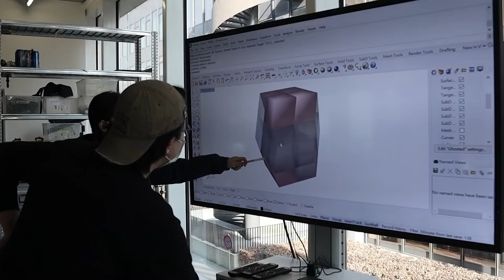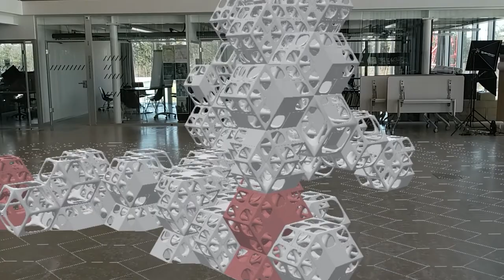Cold Production: Programming Concrete Openwork with Ice Formwork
Cold Production explores a zero-waste fabrication method for concrete that uses digitally sculpted ice as a moulding material. The project explored spatial concrete lattices and their stacking principles.

Ice units were press-formed using 3D-printed multiparty moulds. The rapid and waste-free production is done in the Sub-Zero lab at -10C. The concrete was poured, cured, and the next day the elements were placed outdoors for demoulding by simply letting ice melt away, revealing its intricate concrete lattice design.

Customised computational tools were used from design to fabrication. The geometric pattern based on a dodecahedron honeycomb and the principle of its subdivision allowed to produce 24 module combinations with only 6 types of ice units. The design tools were then used to maximise the variability of the lattice structure and to control the local and global densities of the lattice.

Artificial reality interfaces were also developed for the project workflow. Firstly, to support the design process, AR tools were developed to provide immersive visualization of the design in progress. Secondly, due to the complex reuse of the same moulds to create diverse variations, augmented reality headsets were integrated to support the manual assembly in the refrigerated environment of the lab.

The fabrication of the 15 unique lattice modules required the processing of 8400 kg of ice. For such a large scale of production, the raw material was sourced from a local ice rink. Ice abrasion is a common by-product of the regular resurfacing of the ice rinks. The reuse of ice for fabrication purposes allows an increase in the production speed and dramatically minimizes the energy consumption of the process.

The intertwined geometries of the concrete elements were assembled in a continuous structure. Based on the research Ice Formwork, this project opens the potential of ice to cast concrete in topologically challenging forms.

Cold Production is designed by students of the Master in Advanced Studies in Architecture and Digital Fabrication 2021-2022 at the ETH Zurich and is based on research at the chair of Digital Building Technologies.

Design Development MAS DFAB 21-22 Students:
Vasileios Aloutsanidis, El Mehdi Belyasmine, Ananya Kango, Che Wei Lin, Wenjun Liu, Erika Marthins, Nikolaos Maslarinos, Gabriele Mattei, Andrea Victoria Mendoza, Chris Norcross, Muslima Rafikova, Joaquin Tobar Martinez, Katarina Toumpektsi, Jingwen Wang, Ming Yang Wang, Vincent Wörndl, Hanbing Zhao

Teaching Team Digital Building Technologies:
Vasily Sitnikov (Project lead), Remy Clemente, Wenqian Yang (Project lead AR), Lena Kitani, Beril Önalan, Ko Tsuruta; Yael Ifrah (MAS ETH DFAB coordination, Digital Building Technologies).

Scientific support:
Daniela Mittenberger (GKR)

Technical support:
Tobias Hartmann, Andreas Reusser, Michael Lyrenmann

Documentation (MAS DFAB students):
El Mehdi Belyasmine, Erika Marthins, Gabriele Mattei, Chris Norcross, Joaquin Tobar Martinez, Katarina Toumpektsi

Supported by:
Sportanlage Heuried, Stadt Zürich
Holcim (Schweiz) AGPCI Bauprodukte AG